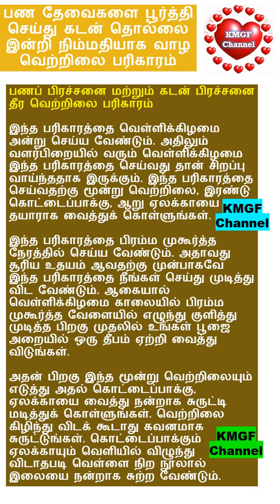பண தேவைகளை பூர்த்தி செய்து கடன் தொல்லை இன்றி நிம்மதியாக வாழ வெற்றிலை பரிகாரம் || ஆன்மீக தகவல்கள்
KMGF Channel
பண தேவைகளை பூர்த்தி செய்து கடன் தொல்லை இன்றி நிம்மதியாக வாழ வெற்றிலை பரிகாரம்
ஆன்மீக தகவல்கள்
Spiritual information
ஆன்மீகம்
Spiritual Notes
ஆன்மீக குறிப்புகள்
ஆன்மீக தகவல்கள் தெரிந்து கொள்ளுங்கள்
Learn spiritual information
ஜோதிட குறிப்புகள்
Astrology Tips
Jathagam
ஜாதகம்
வாஸ்து குறிப்புகள்
Vastu Notes
Spirituality
Spiritual
AANMEEGA THAGAVAL
Vasthu tips in tamil
Vasthu tips
Vasthu tips for good life